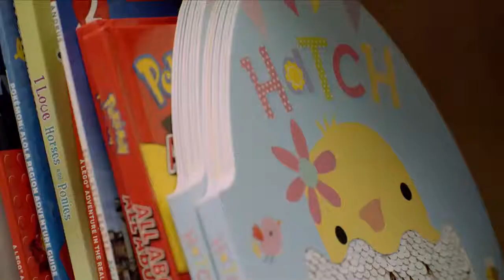Reggie Jackson DETermined to Assist Foundation | Literacy Lounge 2019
On Tuesday morning, March 19, Detroit Pistons Point Guard Reggie Jackson paid the students at Gardner Elementary School an hour-long visit to unveil his newest ‘Reggie’s Literacy Lounge’ reading room. The signature community outreach program of Jackson’s DETermined to Assist Foundation, Reggie’s Literacy Lounges are sports-themed reading oases built within. The Literacy Lounge opened on Tuesday features comfortable beanbag chairs, extensive shelving and more than 600 brand-new books. To learn more about the Reggie Jackson Foundation make sure to click the